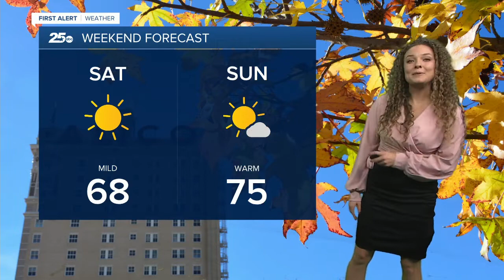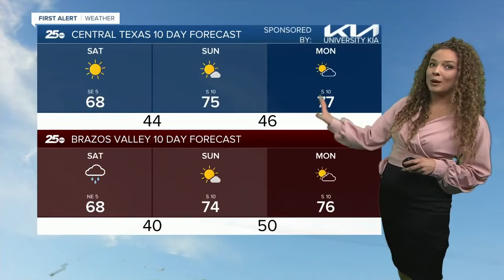First Alert 25 Weather